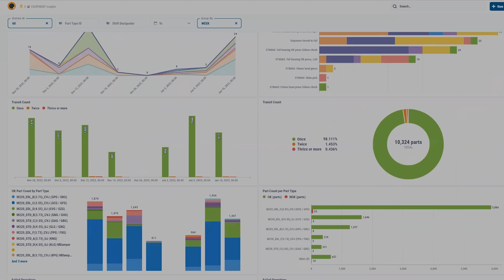Industry 4.0 is not Automation: My perspective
With rapid technological advancement, there’s a cloud of confusion surrounding terms like ‘advanced technology’, ‘Industry 4.0’, and ‘automation’. I’d like to share my insights to clarify these concepts.

Automation: This era focused on leveraging machines to replace human labor on production lines, aiming for efficiency and continuous production. The invention of robots and Automated Guided Vehicles (AGVs) epitomizes this, as they eliminated the need for manual movement of components in factories. Even humanoid robots, despite some debate, fall under automation. Their core purpose is to replace human tasks with machine efficiency.

Industry 4.0: Contrary to automation, Industry 4.0 harnesses data to enhance human performance, either autonomously or by aiding decision-making. Virtual Reality (VR), Operator Guidance, and Computer Vision are prime examples, guiding operators and providing performance feedback. Big data analytics play a crucial role in predictive maintenance, quality control, and identifying supply chain bottlenecks.

These distinctions highlight that automation and Industry 4.0 are not synonymous. They can coexist or be implemented independently, depending on what makes sense for the organization. It’s not a sequential journey but a strategic choice tailored to enhance production and operational excellence.
What are your thought?

❓ Got any thoughts or comments?  Drop it in the Comments section